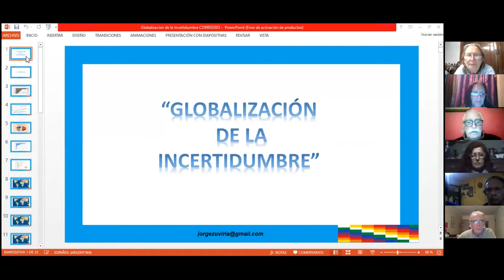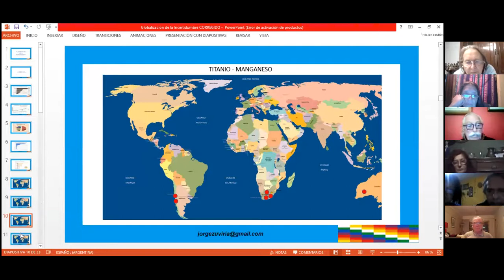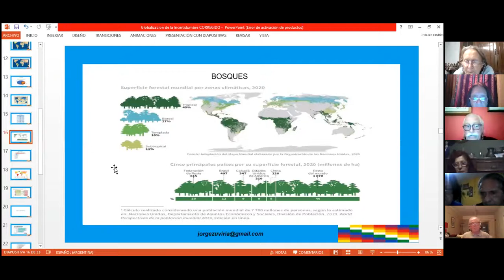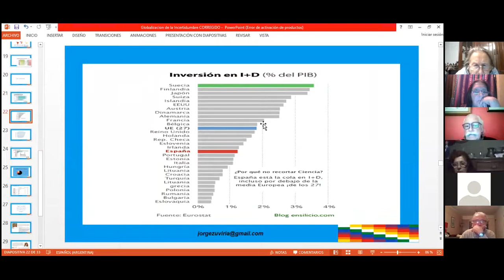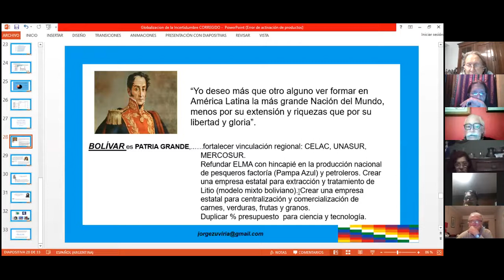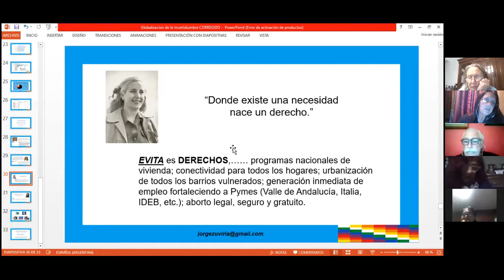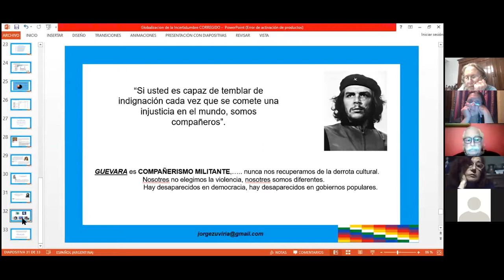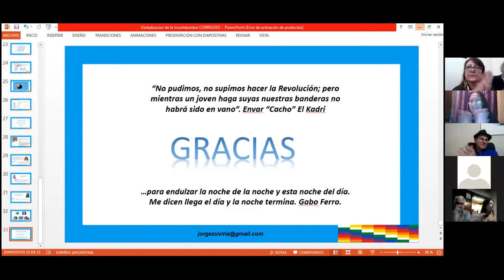Geopolítica de la incertidumbre.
Charla del sociólogo Jorge Zuviría, "Geopolítica de la incertidumbre"